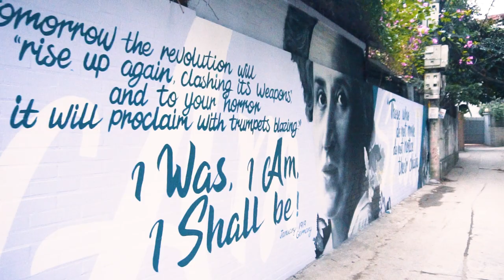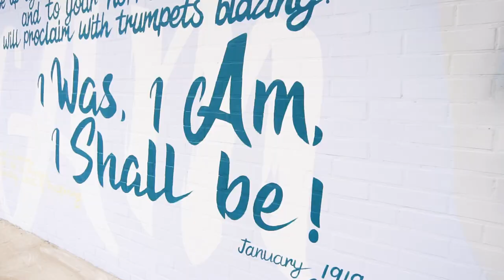Rosa Luxemburg Mural at Rosa-Luxemburg-Stiftung, Hanoi office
The talented graffiti crew has brightened the bare, dull walls by vividly portraying Rosa Luxemburg's charisma. Her quotes and sayings, which remain valid in today's time, were also presented attractively as a boost of inspiration to all pass-by.